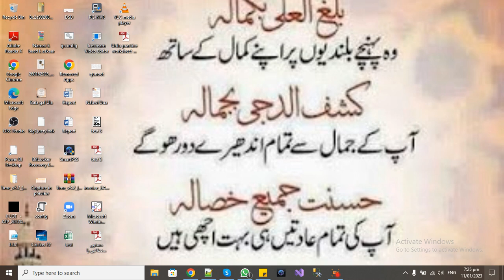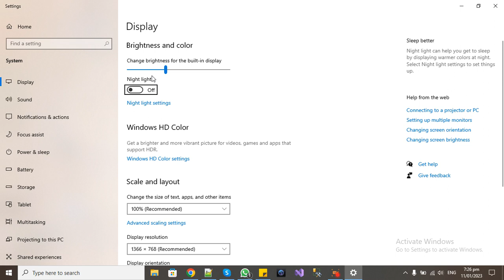Enable Blue Light Filter for PC or Laptop | Windows Tips and Tricks | Night Mode | Reduce Eye Strain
Enable Blue Light Filter for PC or Laptop Eye Care | Windows Tips and Tricks | Night Mode
How to Reduce Blue Light with Windows 10 - YouTube Video
How to Turn on Blue Light Filter in Windows 7, 8, 10
How to Enable Blue Light Filter on Windows 10

alisafdertech Taimoor Pardasi
Kashif Majeed
Kashif Majeed
shafique jaffery
Mr How